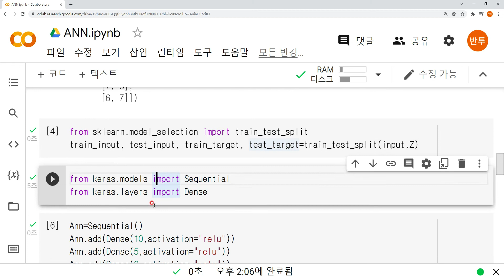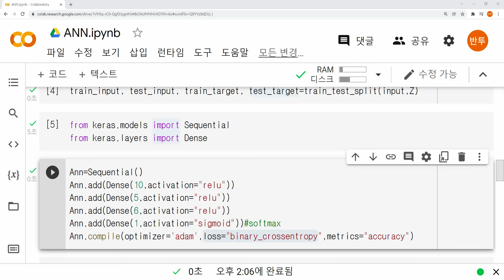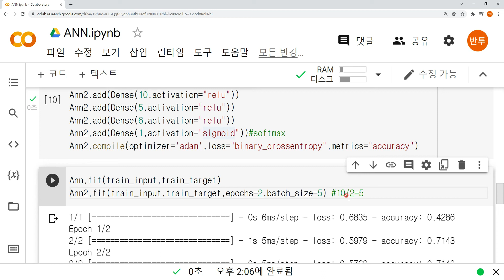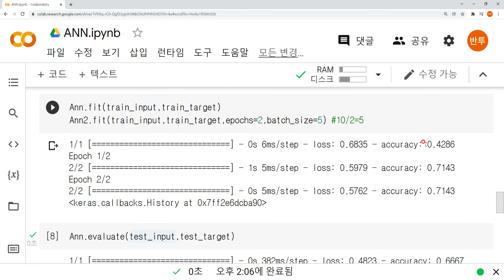[인공지능 14강] 에포크와 미니배치